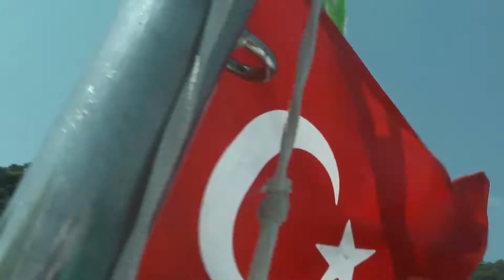Great Big Mable mit Katja und Joachim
Blaue Reise 2019 ab Göcek